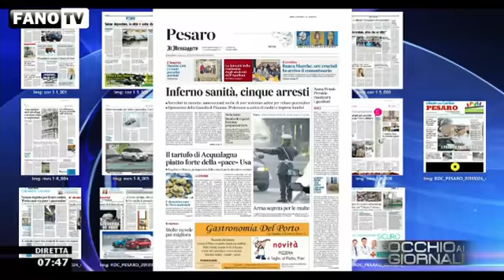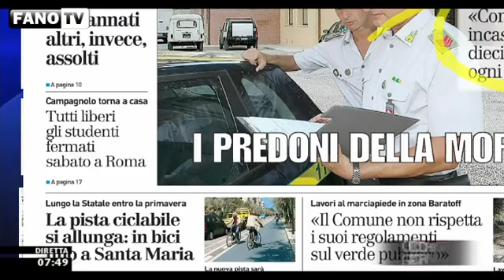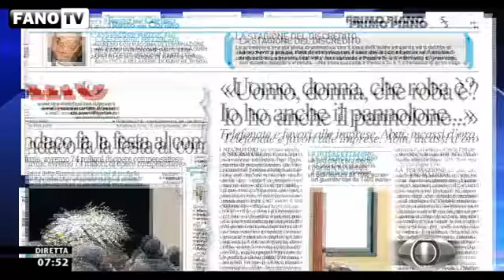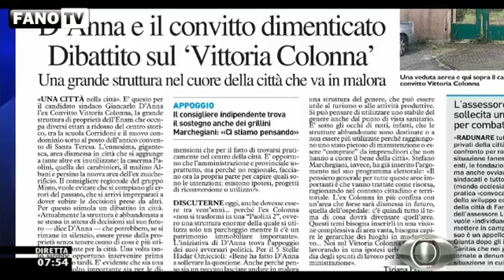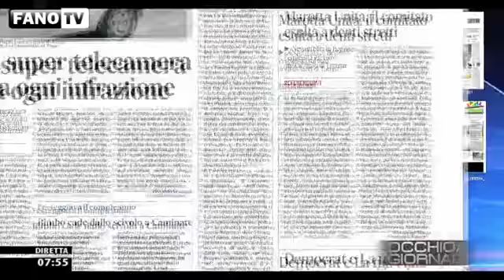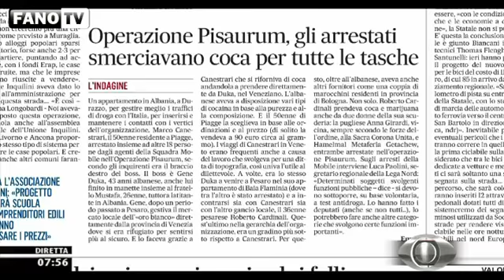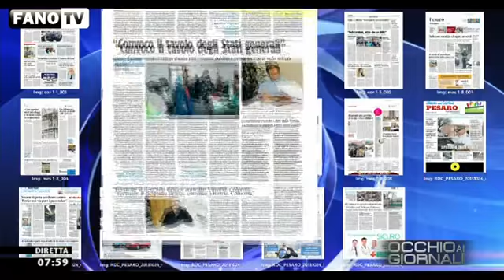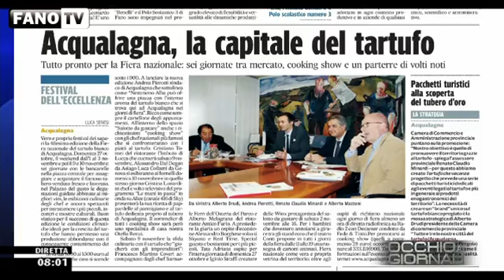Occhio ai Giornali - 24 ottobre 2013